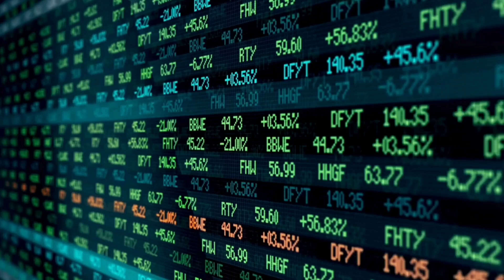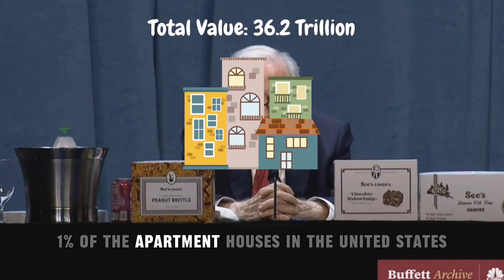Warren Buffett: Why We Will NEVER Buy Bitcoin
Join us as we delve into Warren Buffett's perspective on Bitcoin and why he adamantly refuses to invest in the cryptocurrency. Discover the reasons behind Buffett's skepticism towards Bitcoin and how his investment philosophy differs from the digital asset market. Gain valuable insights into traditional investing principles and understand why Buffett remains steadfast in his stance against Bitcoin. If you're curious about the legendary investor's take on the world of cryptocurrencies, this video is a must-watch!